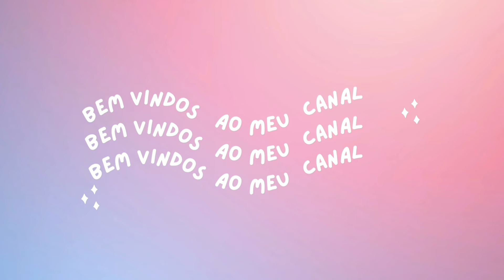Muitas Tulipas🌷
Link da nossa Lojinha no Shopee com diversos produtos